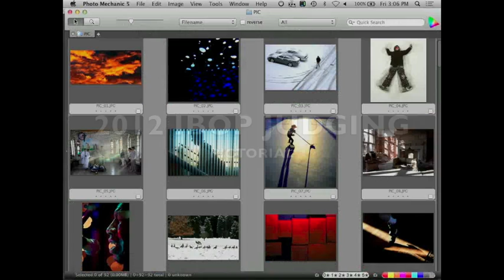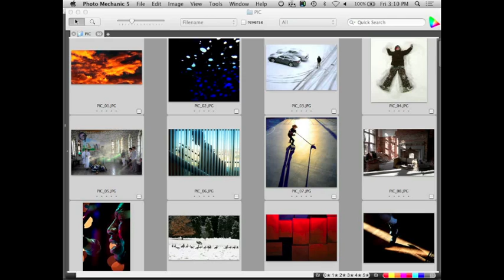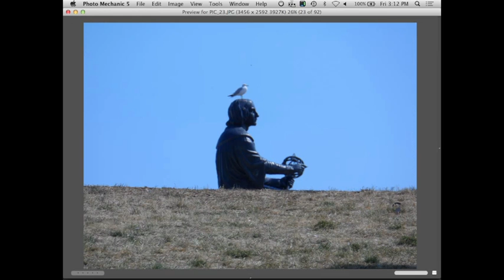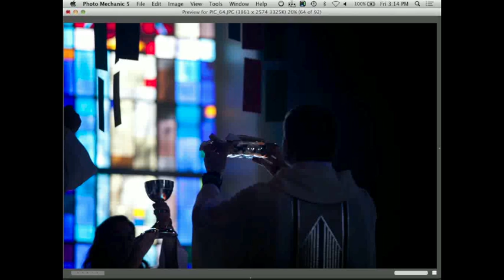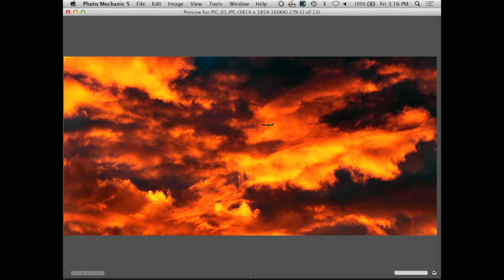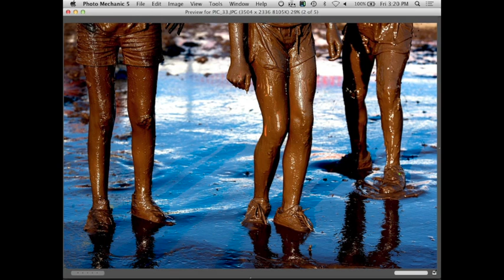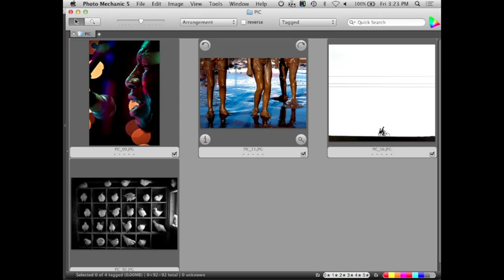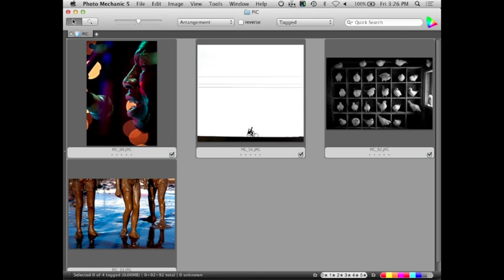2012 IBOP - Pictorial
2012 IBOP Judging - Pictorial